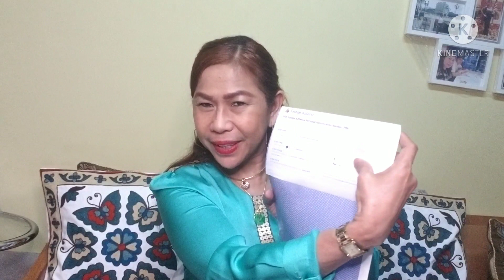👍 I FINALLY GOT MY GOOGLE ADSENSE PIN 🙏🔔